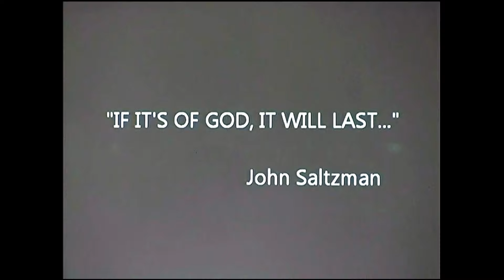Handicapped Encounter Christ | Broken Things | Documentary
An interview with John Keck, the founder of HEC - the Handicapped Encounter Christ retreat movement.

More info on HEC:
"HEC (Handicapped Encounter Christ) retreats are Gospel based Christian experiences designed to give persons who have physical differences the opportunity to participate in a spiritually centered retreat. HEC is an encounter style retreat. New York HEC has a number of retreats each year. They are designed for different levels of spiritual involvement. All retreats take their spirit and direction from a firm belief that Jesus Christ continues to bring Good News to those who are oppressed.

HEC is an attempt to, for a few days, live out this Good News, and to celebrate our humanity. Because our world and our social structures frequently discriminate against those who are different, we openly choose to be counter-cultural.

HEC is dependent. We depend completely upon the Christian community for financial survival. We depend completely upon volunteers to do the necessary work in order to have retreats. There are no paid workers for HEC. We depend most strongly upon the prayers of believers everywhere."

DHP
Video Production and Marketing